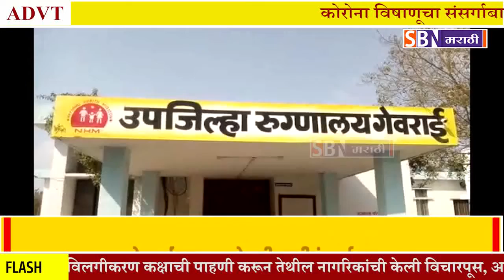Bid | गेवराई गोविंदवाडी शिवारात आढळले स्त्री जातीच अर्भक,आमदार क्षीरसागरांनी स्वीकारले पालकत्व.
SBN MARATHI